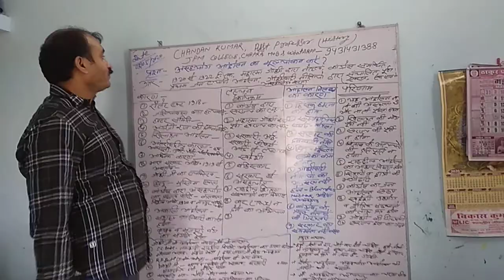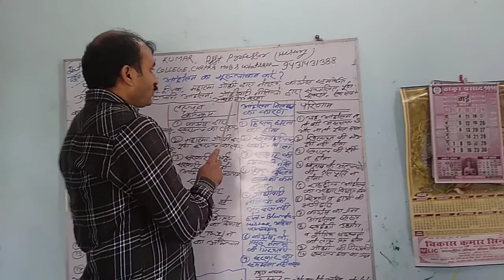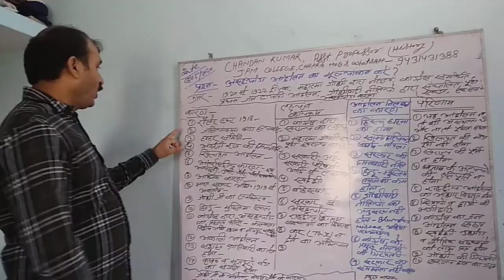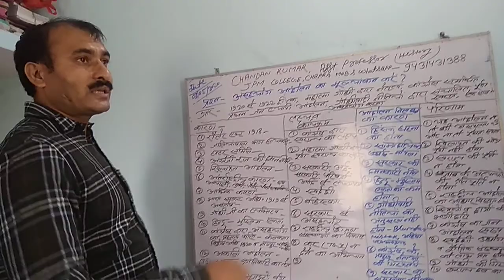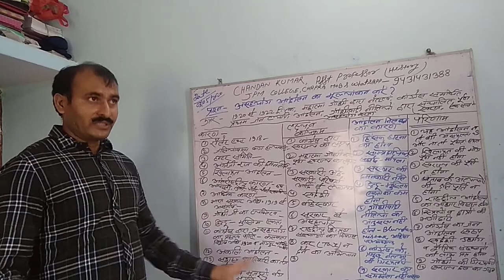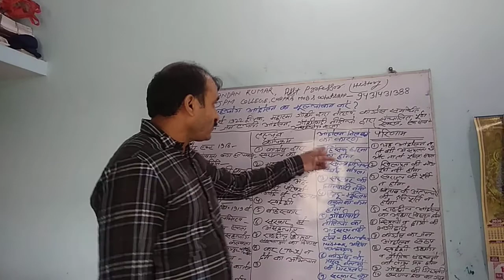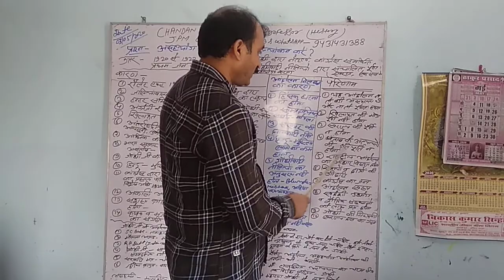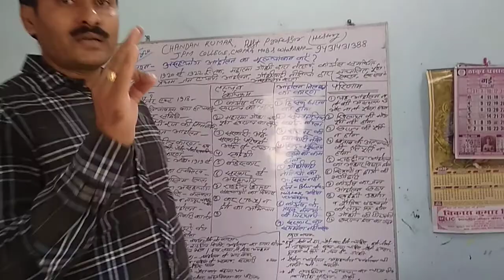Non Co-operation movement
CHANDAN KUMAR Asst Professor dept of history JPM College Chapra mob no WhatsApps 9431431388